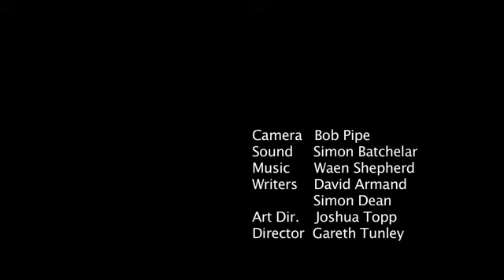Sign Language - Linguagem de Sinais